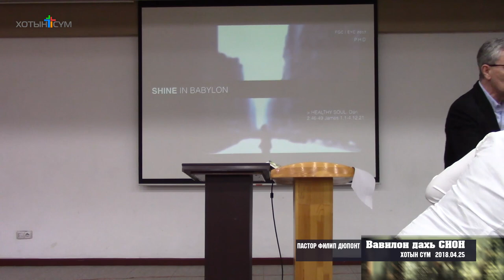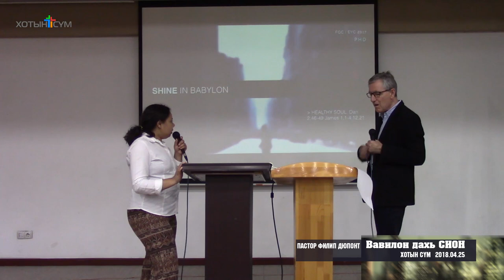Вавилон дахь СИОН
Сургалт №3
25 Apr 2018